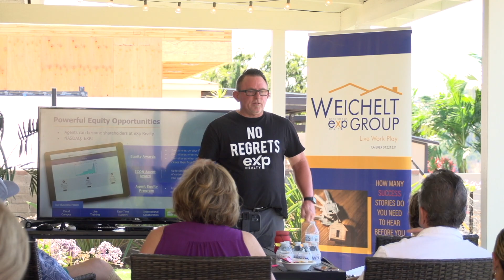Highest & Best for Sellers - Weichelt Group, Brokered by eXp Realty